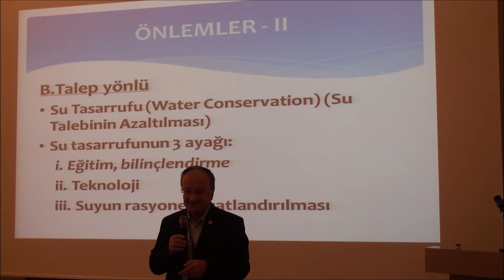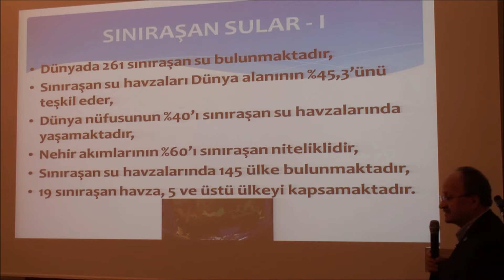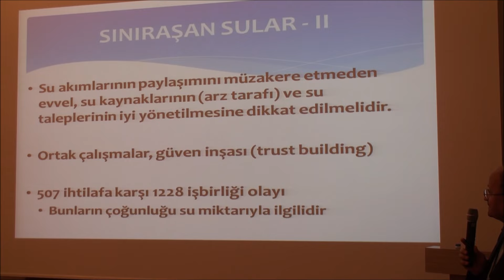Prof.Dr.Hasan Zuhuri Sarıkaya (3.Bölüm)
ÇEKUD 2015 (İl Danışmanları) Bilgilendirme Toplantısı
Antalya /Lara Sherwood Breezes Resort Hotel